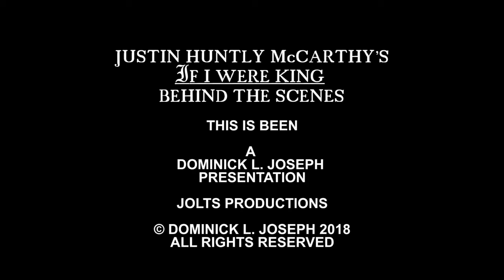MY RODE REEL 2018 BEHIND THE SCENES: JUSTIN HUNTLY McCARTHY'S IF I WERE KING 2018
A short behind the scenes look at My Rode Reel 2018 short;
JUSTINE HUNTLY McCARTHY's IF I WERE KING, tone poem short feature.